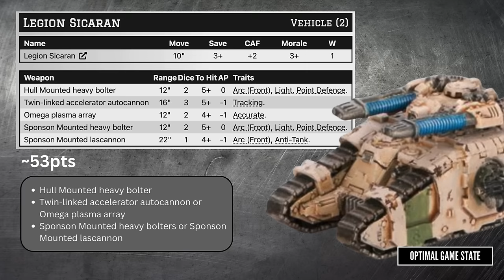Legions Imperialis - Vehicle Profiles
Last week we looked at the infantry out of Legions Imperialis, so today we’re going to be looking at the Vehicles. Hopefully by now you’ve managed to get your hands on the game and have the rulebook beside you. I did get mine and I’m slowly working through the infantry with around 100 marines sitting on my painting desk as we speak.

Unlike last week, we’re not going to go into the basics of the rules which are largely uncharged for Vehicles, but we will be talking a little about special rules.

UPDATE - There are some mistakes in the video! People in the comments are helpfully pointing them out. So here are a few key items
- Buildings save with 2D6 rather than 1D6 so that -8AP is going to be useful
- The Sicaran's Omega Plasma Array in the Rulebook only has 1 Die, I incorrectly have it at 2. So the decesion between the two main weapons isn't as easy as I thought.
- The Kratos has a 2+ save in the rulebook, I incorrectly have it as a 3+.

Each of the profiles in this video are screenshots from the Legion Builder website which is an awesome site for planning your LI army.